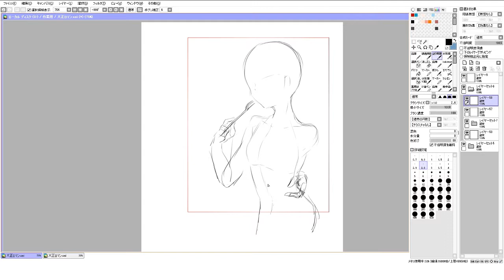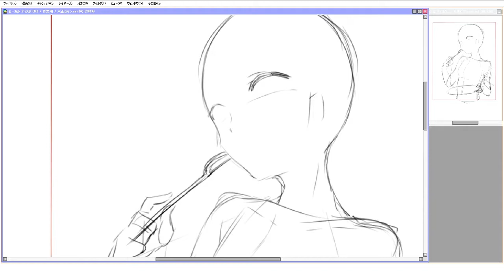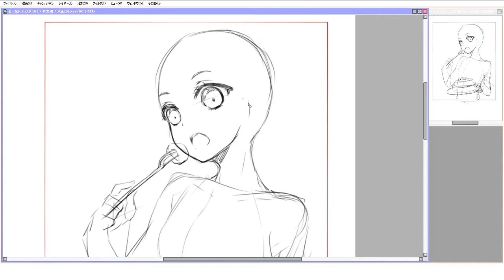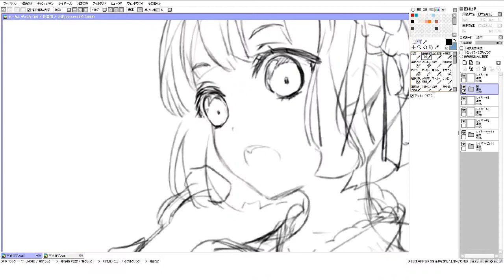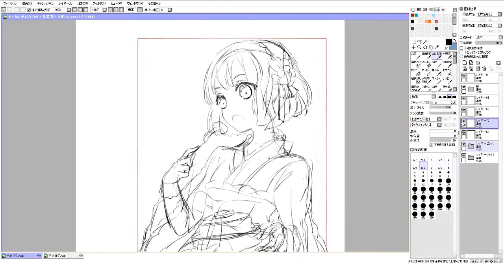01 Check the balance / 左右反転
If you want to study a full-scale course from rough sketch to finishing touches, please go to Udemy with discount coupon for $10.99 below! (Regular price: $29.99)

ラフから完成までフルバージョンで学びたい方は、下リンクよりUdemyで特別価格1200円で受講しよう！（通常価格3000円）